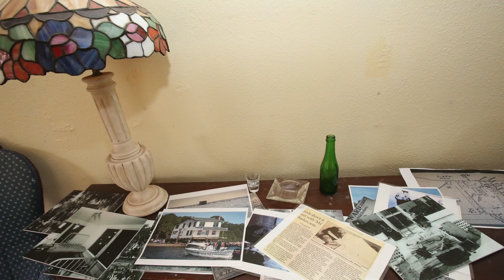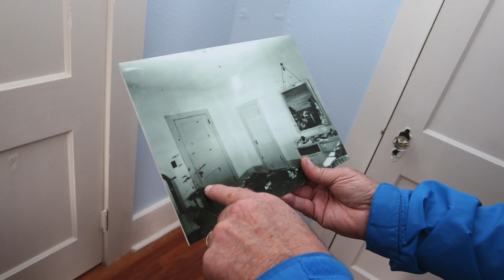"Ma" Barker House Tour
Marion County is giving limited tours of the infamous house in Florida where "Ma" Barker and her son, Fred, died during a shootout with the FBI on January 16, 1935.